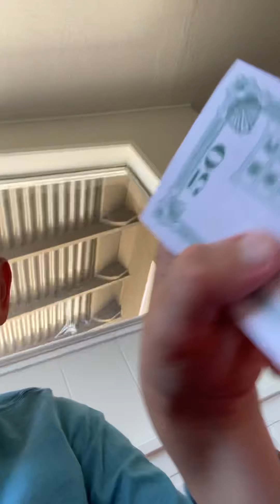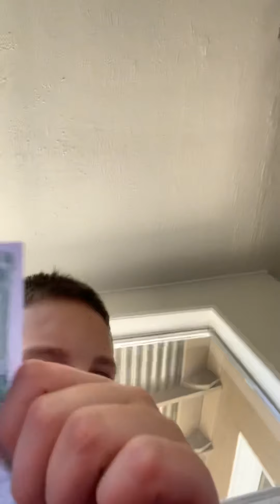God bog omg